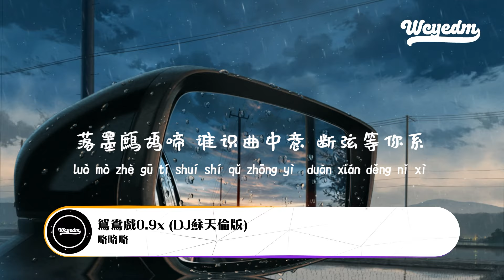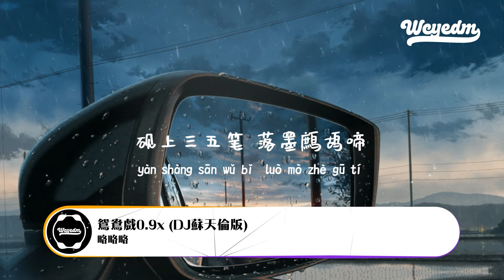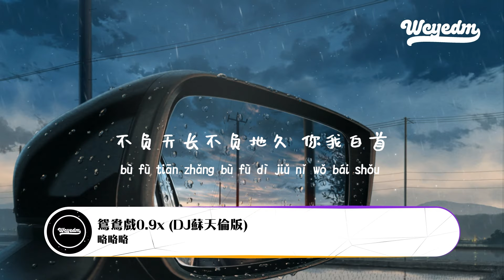略略略 - 鸳鸯戏0.9x (DJ苏天伦版)「哎呦小娘子你莫忧 待到春来又雪满楼」【動態歌詞/pīn yīn gē cí】略略略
❖关注 ：略略略

略略略 - 鸳鸯戏0.9x (DJ苏天伦版)「哎呦小娘子你莫忧 待到春来又雪满楼」【動態歌詞/pīn yīn gē cí】

鸳鸯戏０.９x (DJ 苏天伦版)-略略略
词：家浚
曲：家浚/乐金震
编曲：DJ 苏天伦
OP/SP：昌禾文化
落墨鹧鸪啼
谁识曲中意 断弦等你系
哎呦小情郎你莫愁
此生只为你挽红袖
三巡酒过月上枝头
我心悠悠
哎呦小娘子你莫忧
待到春来又雪满楼
不负天长不负地久
你我白首
烛灯下的旧情意谁理
西窗外的良人泣不易
举杯谁和明月提起她在远方等你
等你再落下几笔
等你再弹奏几曲
等你再回到故里
等你金榜把名题
砚上三五笔 落墨鹧鸪啼
我心悠悠
你我白首

➸微信：wcymusicstudio